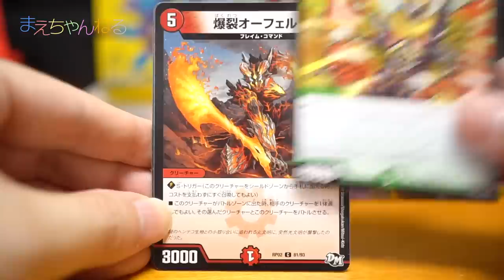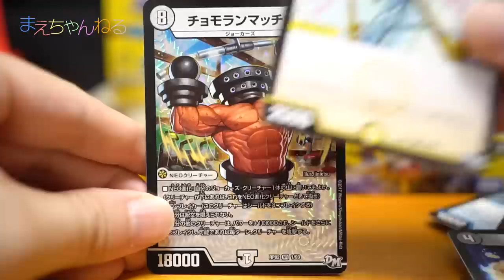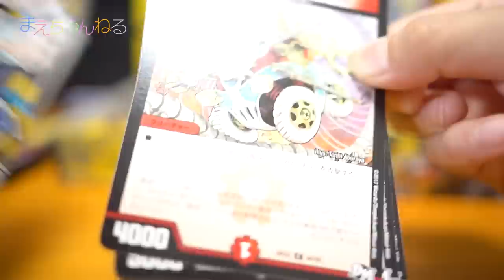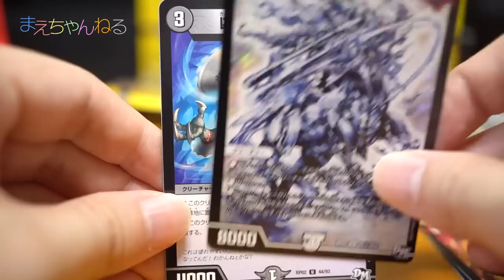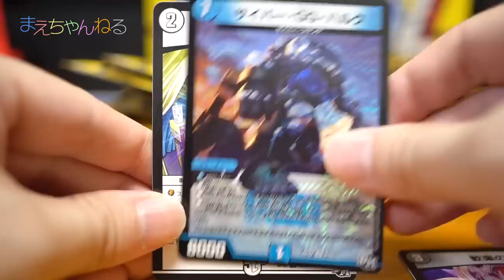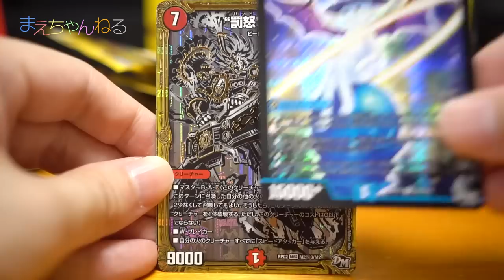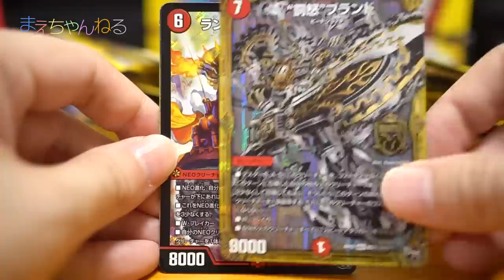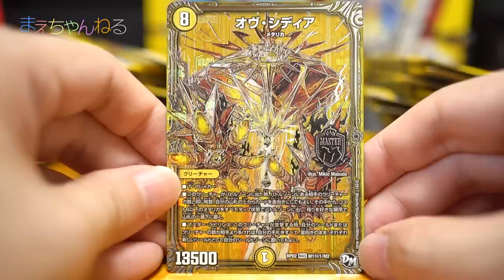【デュエマ】負けたら苦虫茶！ DM新2弾 マジでBADなラビリンス でBOX開封対決！2回目 | まえちゃんねる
前回のBOX開封対決に続き2回目です！
今回は負けたら苦虫茶（苦いお茶）を飲まなければいけませんw

▽デュエル・マスターズ DMRP-02 拡張パック 新2弾 マジでB・A・Dなラビリンス!! DP-BOX（Amazon）